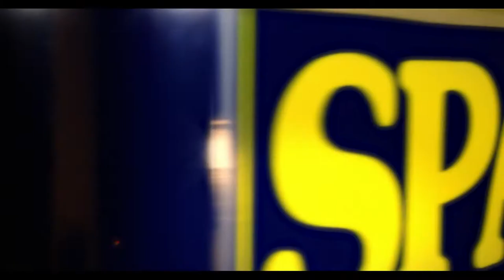SPAM® Classic "Kitchen Diva - Carbonara" 60sec (Philippines, 2019)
With Kyla Alvarez.

make recipe sing.